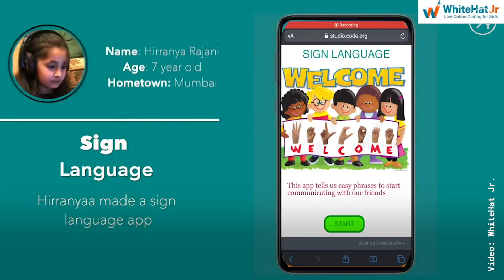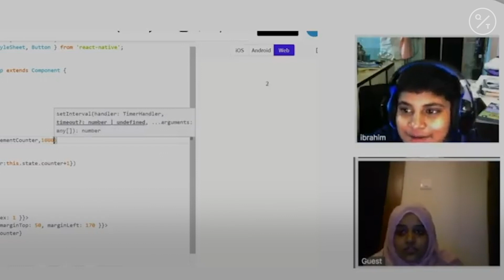India's Kid Coders Lead Online Education During Covid-19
The switch to remote learning during the coronavirus pandemic is feeding demand for programming lessons. Online coding classes for elementary school students were taking off in India even before the Covid-19 pandemic accelerated the shift to online learning.

Behind the boom is demand from parents who think knowledge of programming is as essential as writing and arithmetic, and who fret over keeping their homebound kids productive during the crisis.India, which boasts the world’s largest pool of computer science grads and a large, low-cost English-speaking workforce, is uniquely positioned to build an industry out of one-on-one coding lessons, says Larry Illg, chief executive officer of Prosus Ventures.

Coding startup WhiteHat Jr. was acquired by Byju’s for $300 million in August. The Mumbai-based outfit has 120,000 paying users, half of them outside India, predominantly in the U.S., where it began offering classes early this year.

WhiteHat Jr. has an all-female teaching force of 12,000. Appetite for its services is so strong that it’s adding as many as 250 teachers on a single day. Its 8-hour beginner package teaches coding fundamentals, the 48-hour plan helps kids build a working app, and the 144-hour package goes all the way up to programming for space simulations, such as plotting an astronaut’s trajectory to Mars or creating virtual models of black holes.